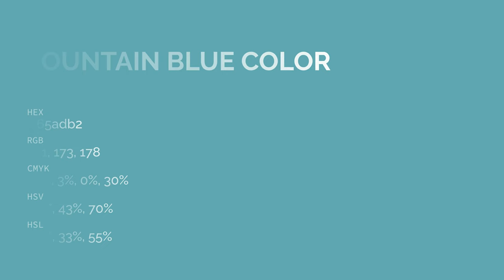Fountain Blue color 65adb2 hex color - Blue color - Warm color 65adb2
What color is Fountain Blue ? 65adb2 hex color - Blue color - Warm color 65adb2

Hex 65adb2 Color Code is also known as Fountain Blue color.

Hex 65adb2 Color code in RGB color code model is created after adding 39.61% red color, 67.84% green color and 69.80% blue color.
Hex 65adb2 Color code in CMYK color (process color) code model is generated after subtraction of 43% cyan, 2% magenta, 0% yellow and 30% black.